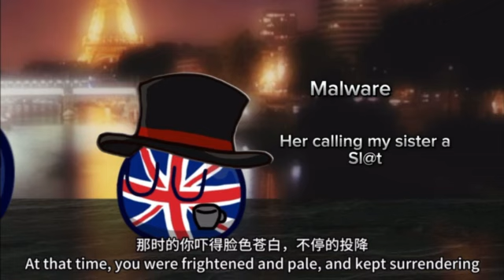drama lmao@Zhen414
the drama that happended ima hope malware does not see this. :(